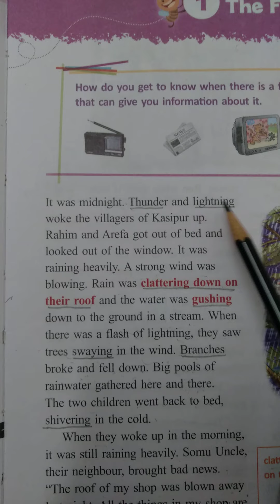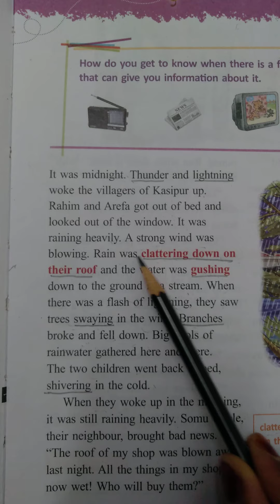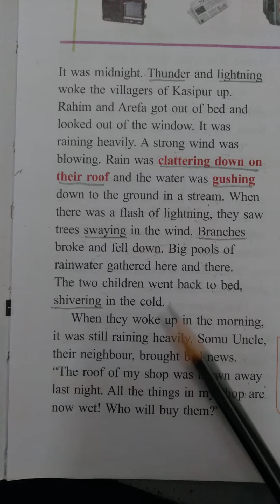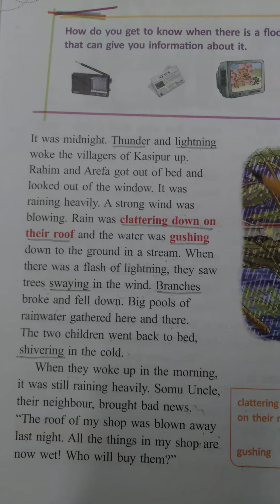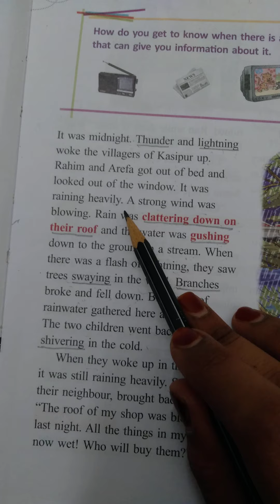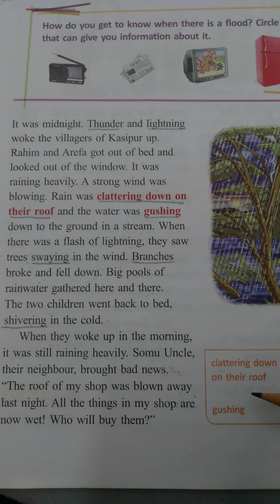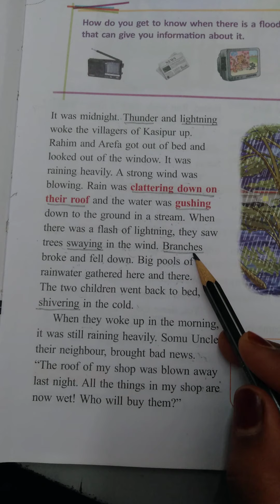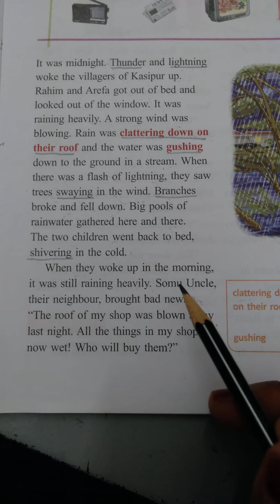3rd class English 1 The Flood